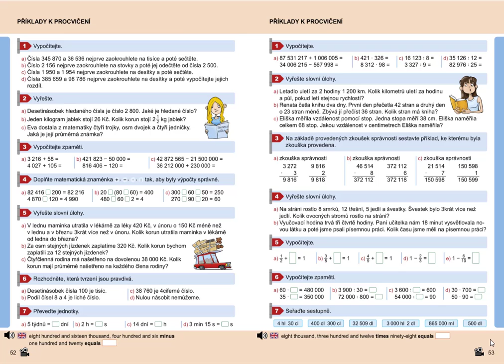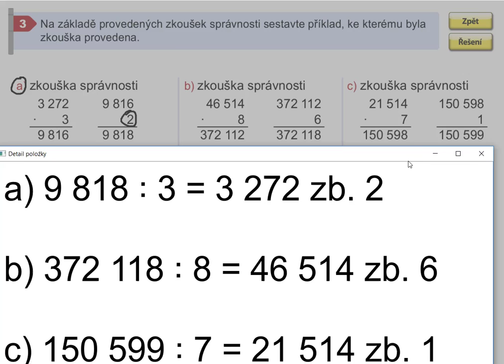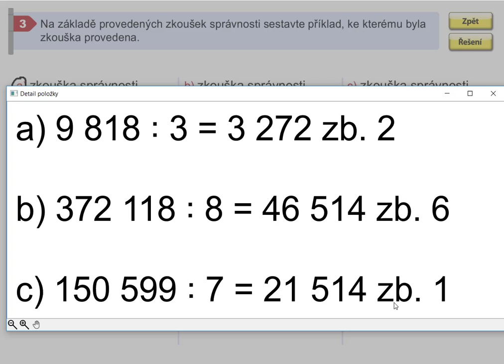Příklady k procvičení, Mat. mat. pro 5.roč., 2. díl, str. 53, cv.3